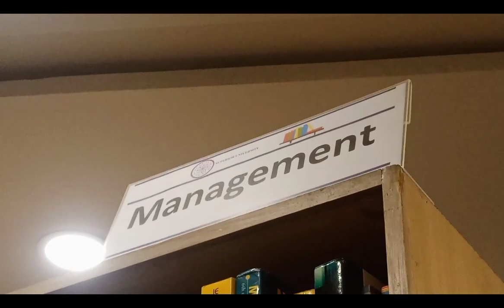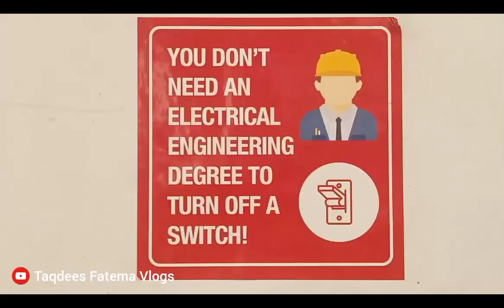Library Documentary | Videography| Taqdees Fatema | Vlog Series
(Taqdees Fatema Vlogs)